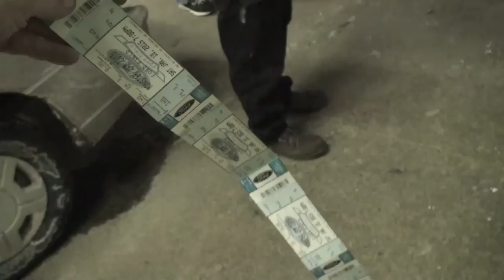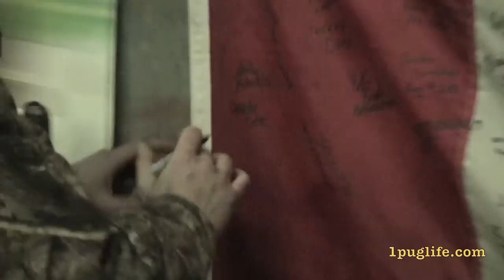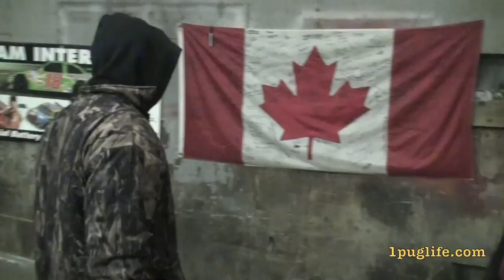couldn't muster up the cigrits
windsor dicks came down for a rip and i tried to get him to hit the big jump but he knew i was friggin with him ffs but still had a good time friggin round then we cheeched